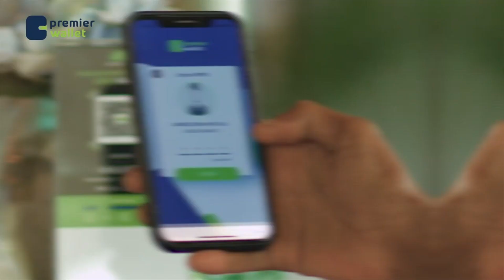George Weah concedes defeat after presidential run off race